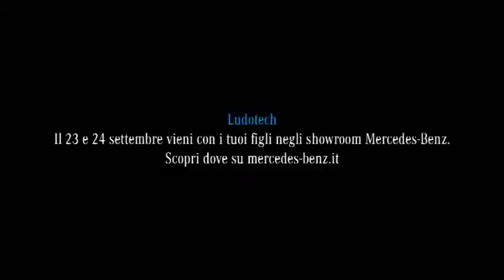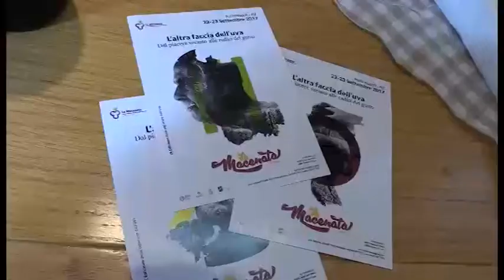Presentato "L'altra faccia dell'uva"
Oggi e domani l'evento dell'associazione Macenata